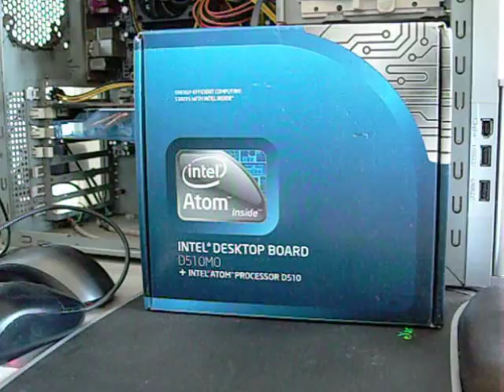ig33ku's: Hardware Review - Intel D510MO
A re-done review of the Intel D510MO motherboard.